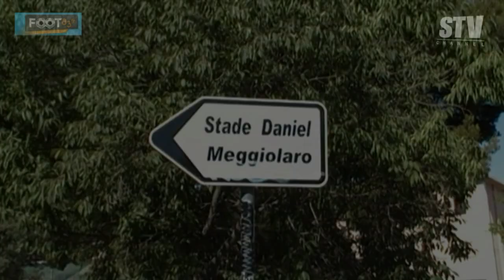Football Equipe 1 Sporting Toulon Var Rentrée Sportive Interview Coach Saison 2012 / 2013